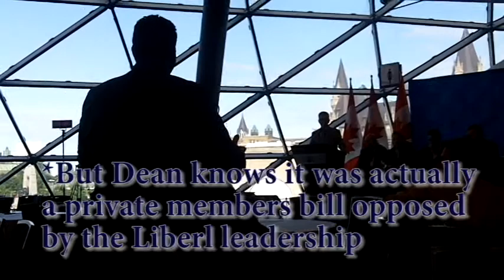Dean Del Mastro's lie-based campaign techniques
Dean Del Mastro, Conservative MP and parliamentary secretary to the Prime Minister, tells a punditry panel how he campaigns by misleading voters.

For more coverage from the 2011 Conservative Party of Canada convention,